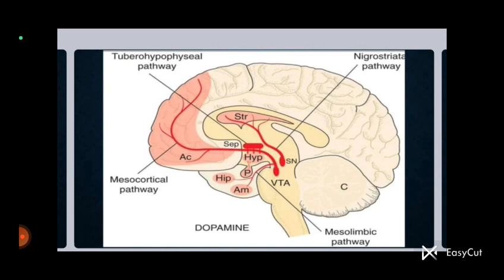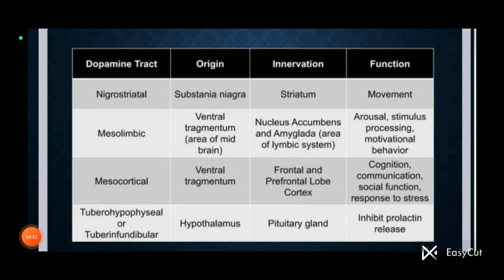By diksha sharma.. Topic. Pathophysiology of schizophrenia